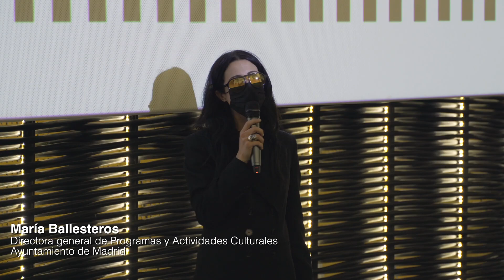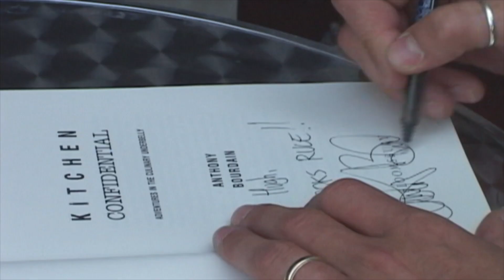DOC DOC Festival de Literatura y Cine Documental 2022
Entre el 7 y el 10 de abril de 2022 Cineteca Madrid fue el escenario de la primera edición madrileña de DocDoc, un Festival que muestra la vinculación de cine documental y literatura y en el que se combinarán las proyecciones de películas y los diálogos en profundidad con autores y artistas.

La programación de DocDoc Madrid, diseñada por Antonio Lucas y Gerardo Marín, directores del festival, gira alrededor de figuras y temas tan dispares como el escritor telequinético Kurt Vonnegut, el cantautor Leonard Cohen, el malogrado cocinero y escritor Anthony Bourdain, el retrato de la identidad trans de la guionista Raphäelle Perez, el centenario del Ulises de Joyce o el gozo de la aventura en Mark Twain. Y en las mesas redondas en las que dicha programación se prolongará al término de las proyecciones, procedentes de diferentes ámbitos y disciplinas, intervendrán destacadas figuras de la actualidad cultural como Arturo Pérez-Reverte, Pilar Reyes, Ángeles Caso, Carlos Zanón, Soleá Morente, Remedios Zafra, Ray Loriga, Andoni Luis Aduriz, Manuel Jabois, Pol Guasch, Marta Fernández, Antonio Soler, Juan Manuel de Prada, Borja Bergareche y Paula Corroto, entre otros.